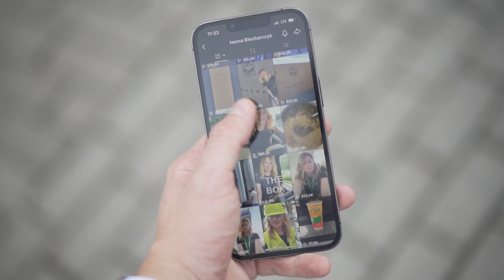What’s it really like to be a Truck Driver in Europe? (Iwona Blecharczyk)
Today we welcome Iwona Blecharczyk back on the BVL Podcast. Iwona is not only a female truck driver and trucking entrepreneur from Poland. She’s also a social media star with millions of followers across YouTube, Instagram, TikTok and Facebook.

We published our first episode with Iwona at the end of June, when we talked about her backstory and took a look at her fascinating life journey that started in a small village on the Polish-Ukrainian border and took her to the endless highways of Texas, the treacherous ice roads of Canada and to the biggest cities all across Europe.

For this episode our host Boris Felgendreher met up with Iwona at a truck stop in Northern Germany. We brought a film crew along to record a video of this podcast.

In today’s conversation, Iwona talkes about what it is really like to be a truck driver in Europe. The good, the bad and the ugly parts of the job. Iwona has seen it all and she doesn’t mind sharing it with us.